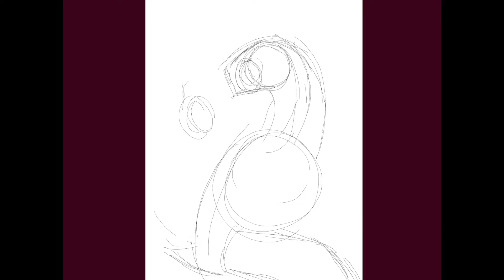Glimmer arsonos -Creatures of Sonaria Speedpaint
Female glimmer arsonos I drew about 10 months before posting this video. I main as a deep red and pink glimmer arsonos in Cos

You can check out my instagram here for more amazing art